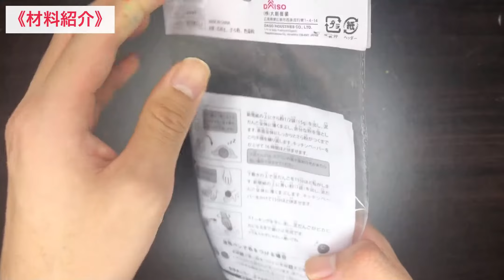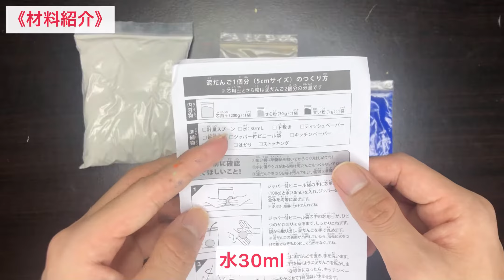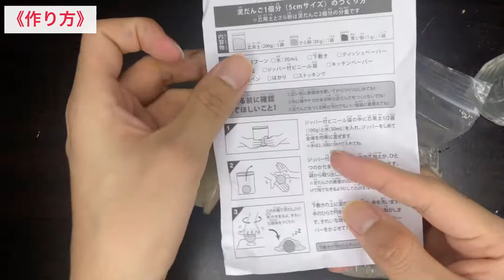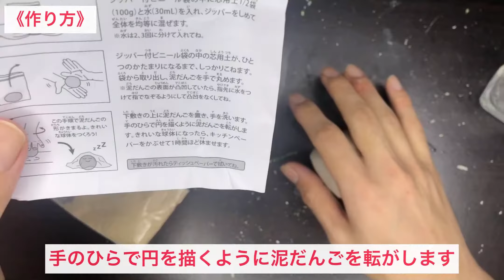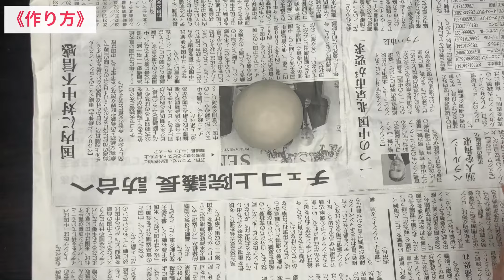【泥だんご】絵描きが本気で100均の泥だんごを作って絵を描いてみたら幼い頃を思い出した🍡🌻【ダイソー】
今回の絵の旅は、誰もが小さい頃に通ったであろう道『泥だんご』を作ってその泥だんごに絵を描きたいと思います!!しかも100均です
どんなアートの世界が見れるのか、最後までゆっくりとお楽しみください。

Chapters:
0:00 企画説明
1:18 材料紹介
2:59 泥だんごの作り方
9:01 お絵かきタイム
10:34 完成品紹介

・泥だんごキット
・新聞紙
・水30ml
・ジッパー付きビニール袋